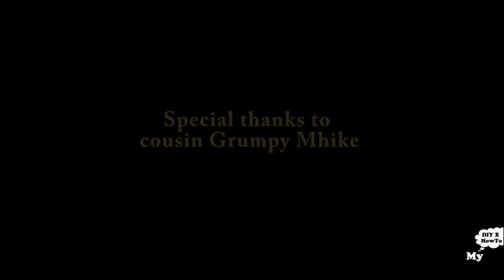Fuel filter change Honda Civic (DIY Reality)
Honda Civic 1995-200 Fuel Filter Part #: 16010-ST5-E02

This video was the result of the initial failed attempt to DIY my Honda Civic SE 2000 fuel filter replacement. The original plan was to do a video  to kind of show how it would have been done with just adjustable wrenches.

However in the middle of the attempt the reality sets in. I had adequate tools in the background however the issue became apparent that I was increasingly loosing patience in the process. It was perceived to be a simple task, then the risk of damaging such a significant component forced me to abort.

Thank goodness , my cousin decided to offer his assistance knowing that I would had damaged the fuel line if I had continued with the limited techniques I knew to apply.  This DIY reminded me to take your time and expect the unexpected.